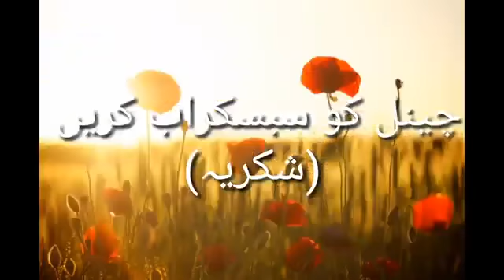Maulana Tariq Jameel Whatsapp Status Tariq Jameel Best Bayan Status Whatsapp Status